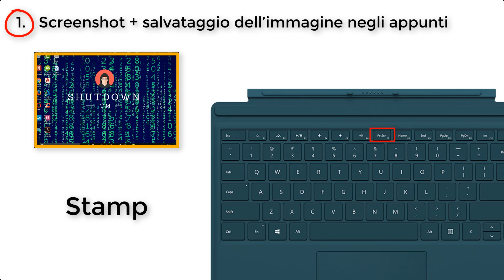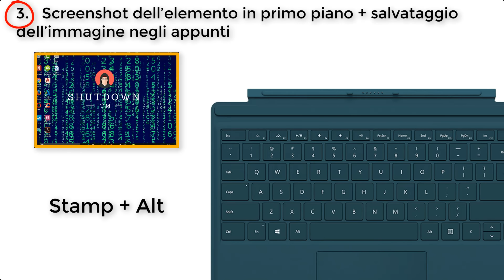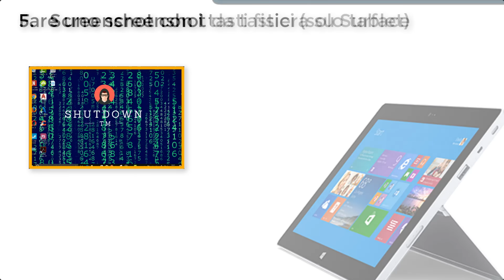Cinque modi per catturare la schermata di Windows 10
*COMPENDIO*
Mentre i principianti si ritrovano esperti a schiacciare i due classici tasti dello smartphone, sul PC si hanno differenti metodi che non tutti conoscono per acquisire la videata.
Con questi semplici e veloci metodi potete, attraverso tastiera, software di sistema e tasti dedicati, creare catture a piacimento.
Di solito il tasto predefinito sulla tastiera è STAMP. Alcuni dispositivi mobili, come a esempio i Microsoft Surface, adottano modalità aggiuntive come l'interazione con la Surface Pen.

Nota
• Alcune tastiere potrebbero avere tasti aggiuntivi oppure possono essere assenti. Nell'ultimo caso la soluzione migliore è utilizzare un applicativo di sistema o uno di terze parti.